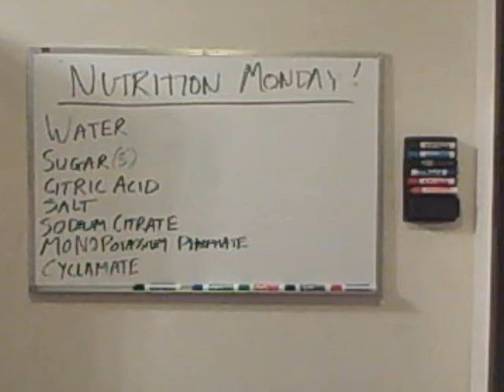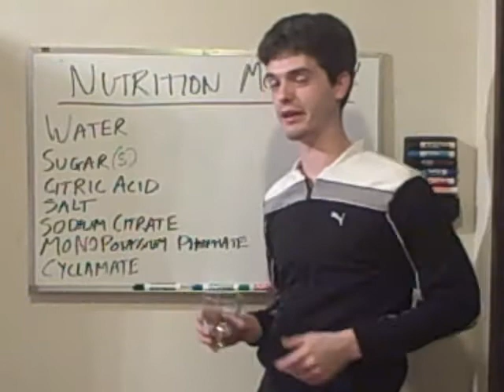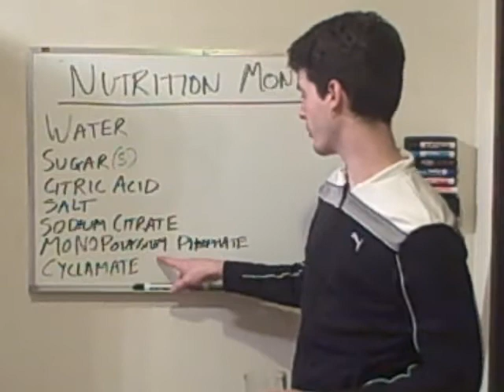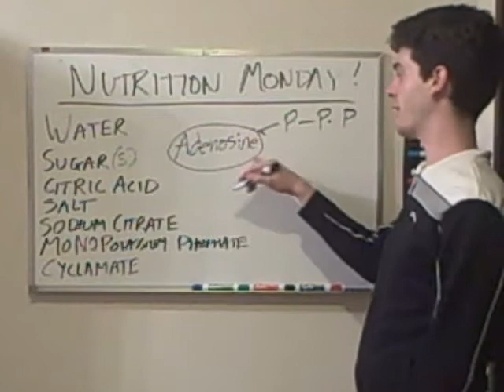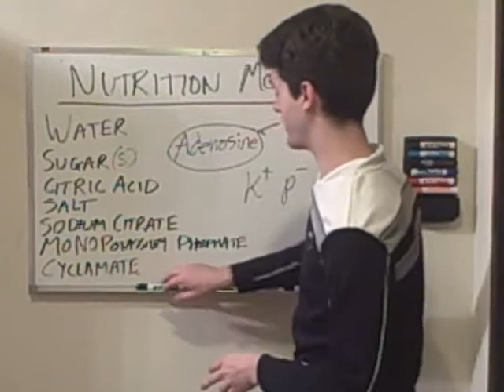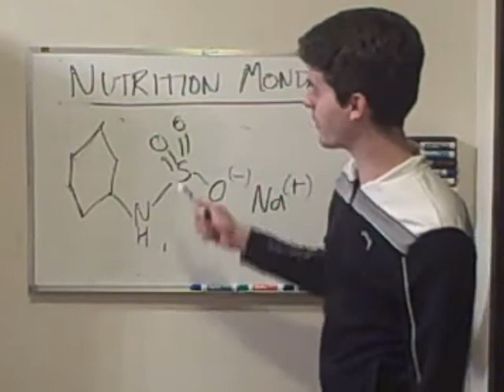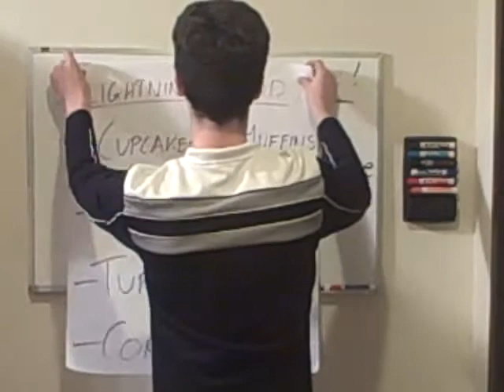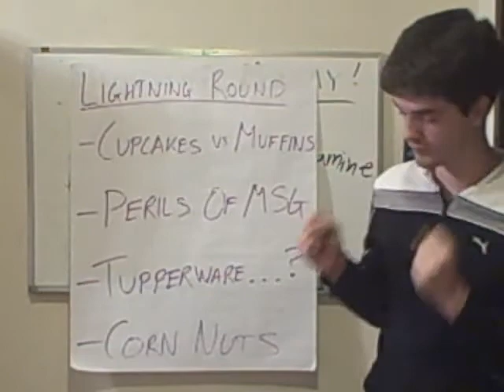Episode 7: Gatorade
I assume you've never fully explored the biochemical implications of the original Gatorade formula.  Most people don't think that sort of thing is important.  Don't be one of them.  Be a hero.